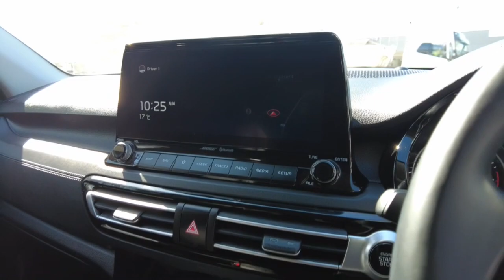2020 KIA SELTOS Maddington, Kenwick, Gosnells, Huntingdale, Thornlie, WA 81004567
Grey New 2020 KIA SELTOS  available in Maddington, Western Australia. Servicing the Kenwick, Gosnells, Huntingdale, Thornlie, WA area.